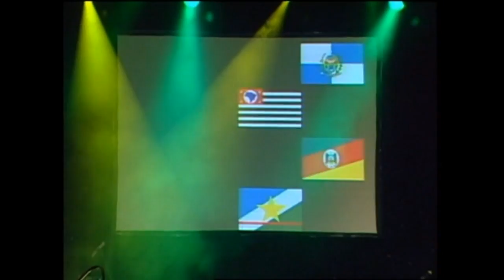Lauriete | DVD 25 ANOS - AO VIVO - Viajando pelo Brasil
DVD 25 Anos de Louvor e Adoração
Ano: 2008
Intérprete: Lauriete

Gravação do DVD 25 Anos de Louvor e Adoração, gravado no ano de 2007 e lançado no ano de 2008.

🔔 Aqui você fica por dentro de tudo o que acontece em nosso ministério.